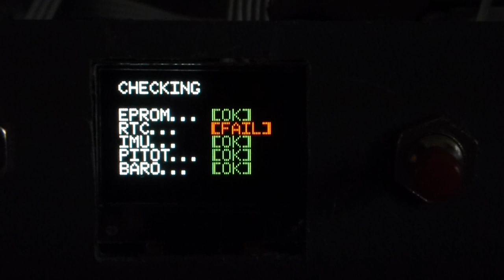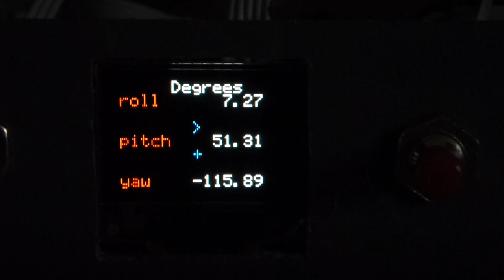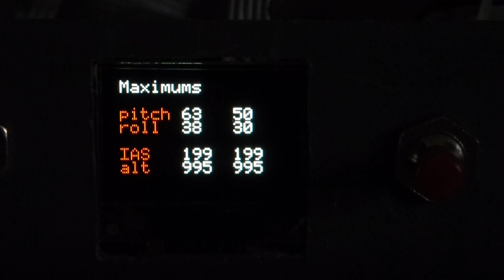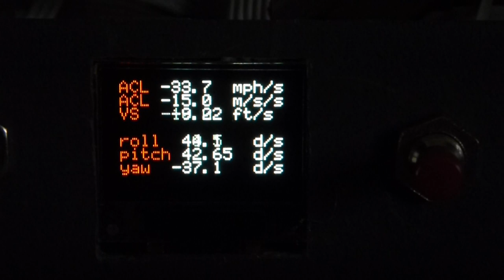Live flight data display for my car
This multi function display features airspeed altitude and roll pitch and yaw indicators.  Particularly useful for IFR conditions.  It also has an RTC for date and time.